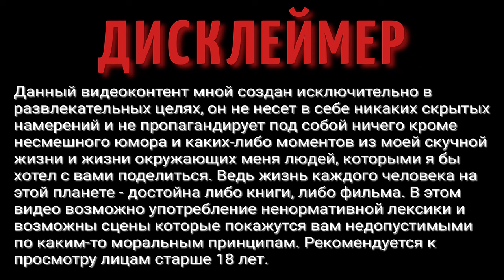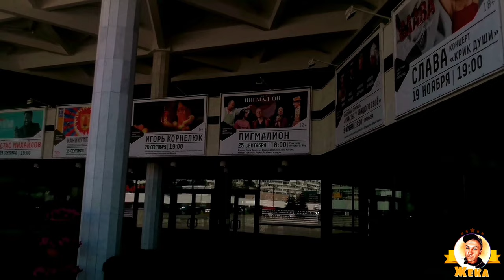Летняя прогулка | Назад в прошлое | Старые воспоминания | Где прошла юность | Родной город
ВАША ПОМОЩЬ НА РАЗВИТИЕ КАНАЛА:
WebMoney (номер кошелька):
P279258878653